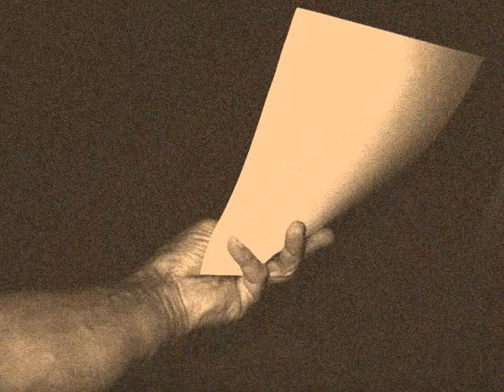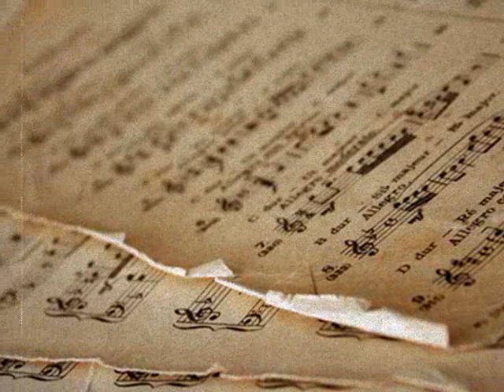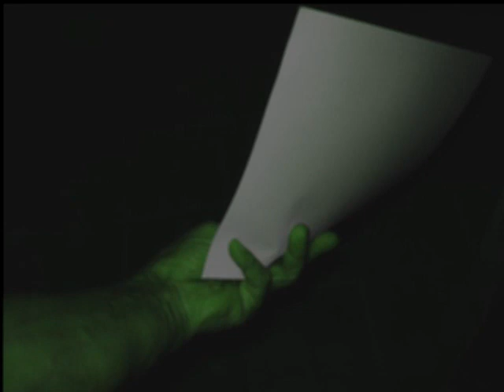F. De Gregori - L'infinito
by Labriciola